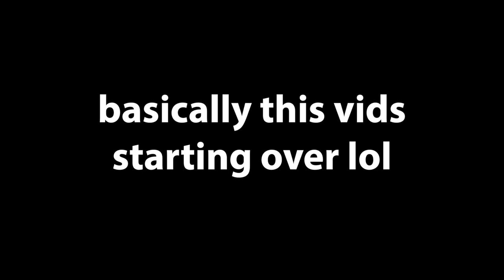The Modders are Back in Black Ops 2...